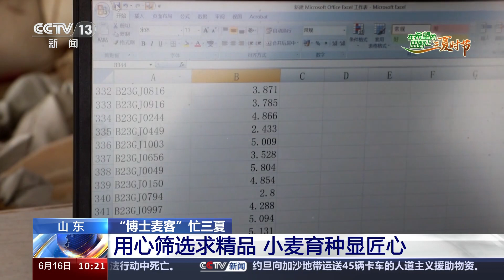在希望的田野上·三夏时节 浙江杭州 机械插秧效率高 “一站式”服务助三夏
农业农村部最新数据显示，截至6月15日17时，全国已收获冬小麦面积达3.1亿亩，收获进度过九成。

浙江杭州：机械插秧效率高 “一站式”服务助三夏

眼下正是浙江晚稻种植时节，杭州萧山的种植户们正在进行插秧作业，当地现代化的农事服务中心还提供了“一站式”农事服务。我们请记者带来在现场的观察。

记者来到插秧现场之后，最大感受就是人更少了，插苗的质量也更高了。当地使用的插秧机可以让插秧作业既省时又高效。

种植户把已经长出苗头、炼苗过后的秧苗从苗盘中取出，放进插秧机中的苗床。来看一个细节，这个储存箱体内添加了封闭除草剂，这样可以减轻苗后再除草的压力，这也是提升种苗效率的一种方式。正式开始插秧作业的时候，伴随着齿轮的运转、秧苗的插入，封闭除草剂也会透过边缘的细管精准注入田地中。

看这边，这就是已经装好秧苗、注好肥料的插秧机，正在启动引擎开启插秧工作。伴随着齿轮的有序运转，秧苗被轻松插进田地，而插秧的深度、间距都可以精准把控。

当地种植户告诉记者，一天只需3台这样的插秧机就可以完成150亩水稻的插秧作业，而过去靠人工，需要200人插一天。 除了插秧作业高效省力外，后续的施肥工作也有新“帮手”。“飞手”操控着飞防无人机，正对眼前的这一片稻田进行施肥作业。使用一架无人机施肥，几个小时就能完成100亩的施肥量，而如果靠人工，需要7个人耗费一天的时间。

除了眼前的插秧作业有科技加持，这些绿油油的秧苗孕育过程也科技化满满。水稻的种子究竟是如何变成秧苗的？通过画面能够看到，这里的农事服务中心实现了高度自动化。摆盘、填土、浇水、投种、覆土、叠盘等工序都由机械一次性完成，秧盘的搬运也由之前的人工操作变成了机械臂抓取，最后放入恒温暗室育苗。相比传统的人工模式会节省一半以上的劳动力，比如说这套程序原来需要8个人，而现在只需要3个人就可以完成了。

那么，这样一座现代化的农事服务中心对农户来说意味着什么？农户通过PC端、手机端输入信息，向现代化农事服务中心“一键下单”。下单后，服务中心会对田地进行全周期种植管理。简单理解，就是“你有一块地，我还你一片田”，甚至收成后，还可以帮着卖大米。

在浙江，像这样的农事服务中心还有280多个，每一个都至少辐射周边5公里半径的区域。

山东：“博士麦客”忙三夏 记录分析小麦种质资源

现在，夏收已进入高峰期，在山东省农科院作物所的试验田里，一群由博士组成的麦收农人也开始忙碌起来，他们就是山东省农科院作物所的小麦育种团队。那么一群博士种麦子，他们种的麦子特殊在哪儿？他们在“三夏”又忙些什么呢？一起去博士们的试验田里看一看。

在位于济南市历城区的山东省农科院作物所的试验田里，小麦收割正在进行。和普通的农田不同，这里300多亩的试验田被分成了2000多个小地块，分别种植着不同的小麦品种。为了准确测试每个地块小麦的性状，每个小地块需要进行单独收割。

山东省农科院作物所小麦育种团队共有科研人员40名，其中38人都是博士，今年他们承担着国家种质资源库1500份小麦种质资源的记录和分析工作。

同是种麦子，博士们要做的是把这些种质资源播种、收获后进行鉴定，挖掘它的优异基因，再通过杂交或者其他方式来进行遗传改良，作为小麦育种的基础材料。

“博士麦客”忙三夏：用心筛选求精品 小麦育种显匠心

种粮人都知道，“三夏”时节天气变化快，为了确保颗粒归仓，讲究的是抢收抢种。而博士们在麦田里光有“抢”还不够，他们还要对每粒种子进行精准分析。

在山东省农科院作物所的大院里，博士们正对刚刚从试验田收获的小麦进行筛选分析。称重、归类、性状分析，一个环节接一个环节。他们的“三夏”除了夏收夏种，还有一个最重要的环节就是分析。对于很多处于育种关键阶段的小麦品种还需要人工取穗，一株一株地进行脱粒。

筛选一颗好的种子犹如大海捞针，要想培育成一个好的品种，往往需要十年甚至十几年的时间。这期间，需要对小麦进行不断选择，需要团队成员对每一个关键的性状进行反复考察分析。

山东省农科院作物所研究员宋健民称：“经过我们的努力育成了三十多个品种，现在山东省差不多有46%的小麦种植面积是我们的品种，其中有三个品种入选了国家小麦主导品种，继续努力，继续为国家粮食安全作出我们应有的贡献。”